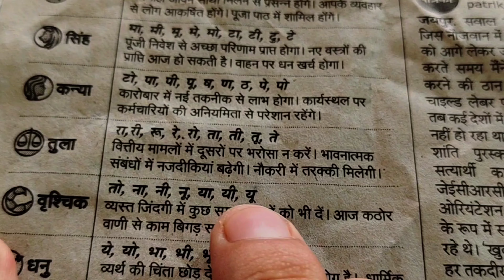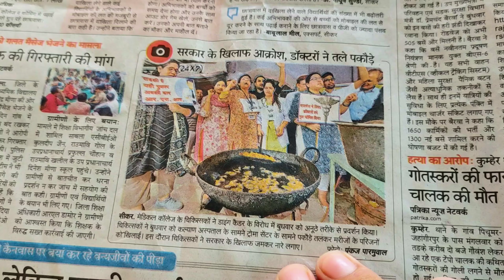A Day In My Life #174: Exploring Sri Ganganagar's Hidden Treasures || Bhaichara Group Vlogs